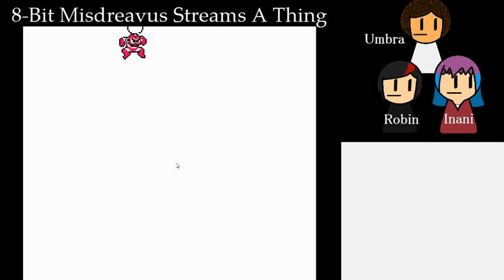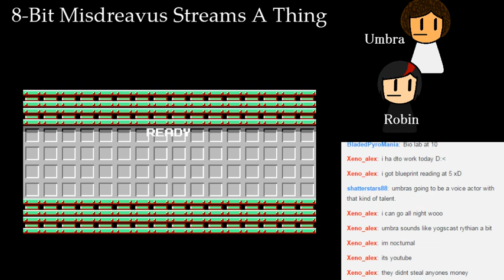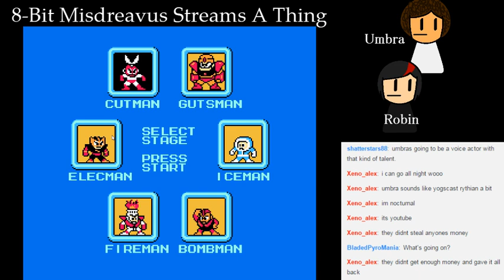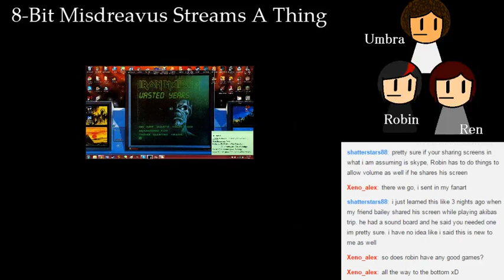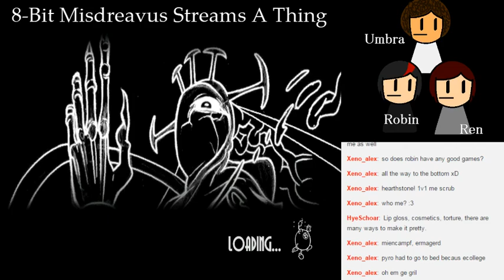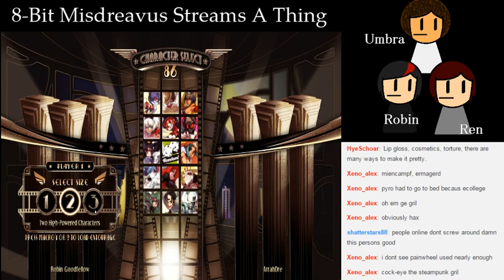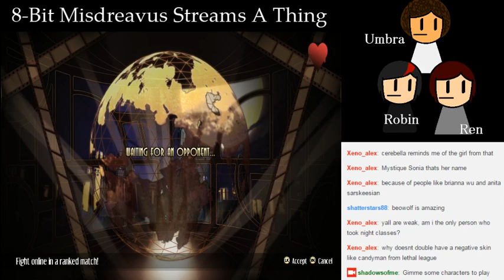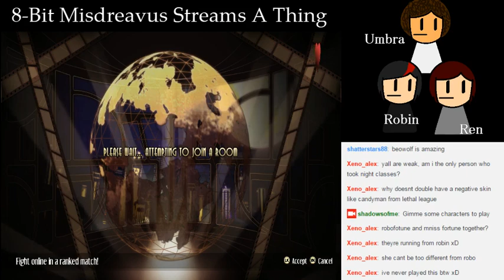8-Bit Misdreavus Stream 9/7 Part 3: How To Not Play 101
Robin may actually be bad at video games -- Watch live